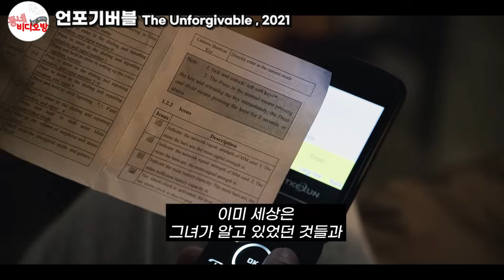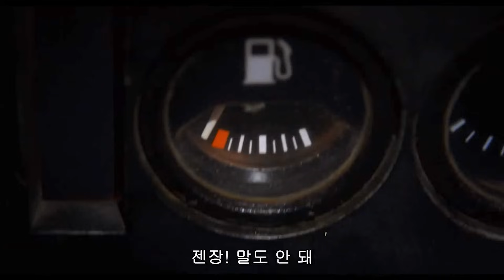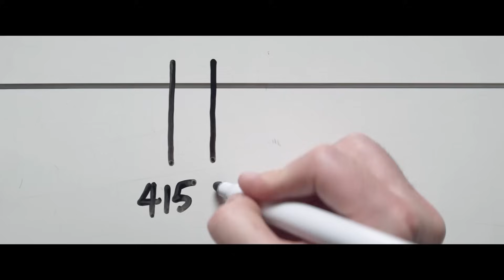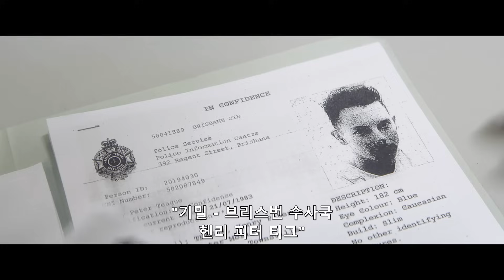《넷플릭스》에서 꼭 봐야하는 미친듯한 몰입감의 《긴장감 100% 시리즈..》 레전드 범죄 스릴러 Top.3 한방에 몰아보기 [영화리뷰 결말포함]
1. 언포기버블                           0:00
2. 아무 일도 없었다               15:23
3. 더 스트레인저                    29:27